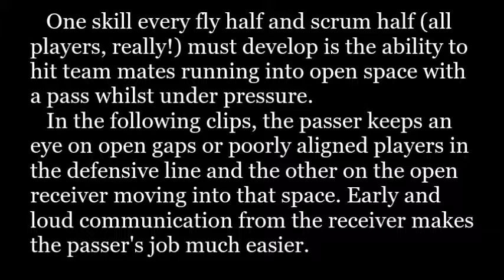ATTACKING TOOLBOX 2.1: Passing to Space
When there isn't an easy opportunity to avoid the tackler, a ball carrier should first look to see if anyone else is open who does have an easy chance to gain ground. Holding one's run to draw or fix a defender(s) makes it more likely that that player will still have the hole. Passing in front of that player's hands and with a view to getting him/her into space is also something that needs to be considered and practiced. Too early, and defenders will be able to shift onto the receiver. Too late, and the receiver might not have time to take the ball cleanly.

The Attacking Toolbox is a way of looking at option-taking in open play. Taking a player in space with the ball to the point at which a tackle is completed and a ruck is formed, it presents a series of options of what a player can do based on his/her ability and what the defence is doing.